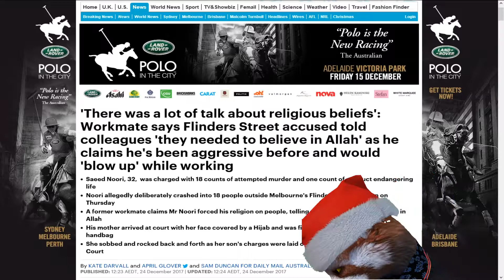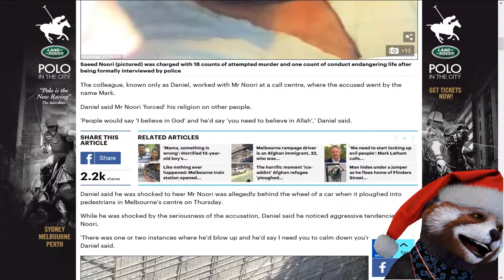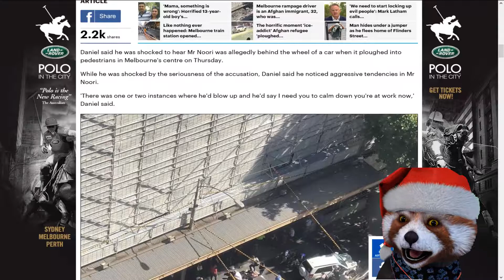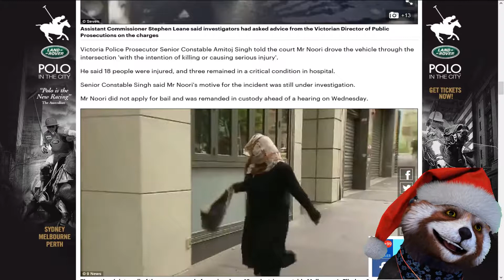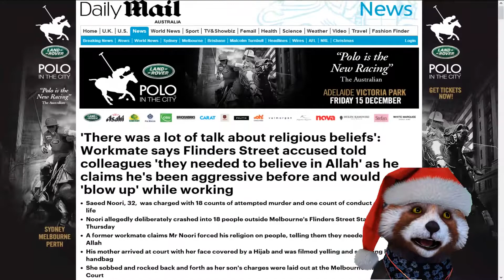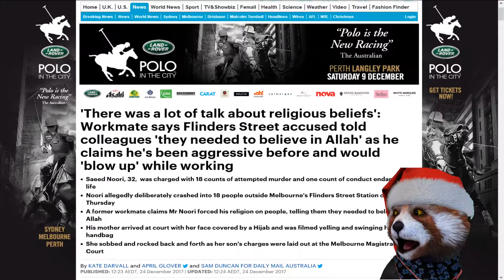Melbourne Flinders Street accused told colleagues 'they needed to believe in Allah'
Melbourne Flinders Street accused told colleagues 'they needed to believe in Allah' was aggressive and would 'blow up' while working.